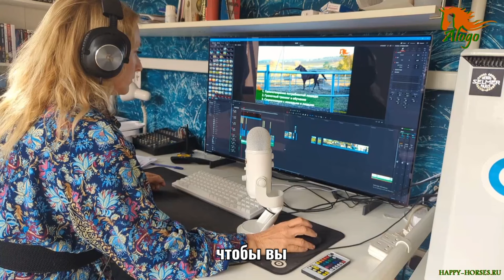11 причин ехать на Кипр! Семинары "В Гармонии с Лошадью"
Семинары "В Гармонии с лошадью" на Кипре  в 2024 году пройдут в Сентябре 7 дней и в Октябре 10 дней "Гармония для тренеров". Мы будем заниматься каждый день по 8-12 часов в табуне и на арене. Вы узнаете что такое лошадь Учитель безопасная для новичков и со своими секретами повышения уровня для тренеров. Наши лошади обожают людей и в первый день семинара одна лошадь из табуна выберет вас. Обретение уверенности для новичков и переворот в сознании опытных конников! Вместе мы сила! С лошадью мы партнёры. На свободе,  по Законам Природы! Лошади ждут вас!

Сентябрь "В Гармонии с Лошадью", 7 дней, 16-22: программа семинара по дням  и регистрация: